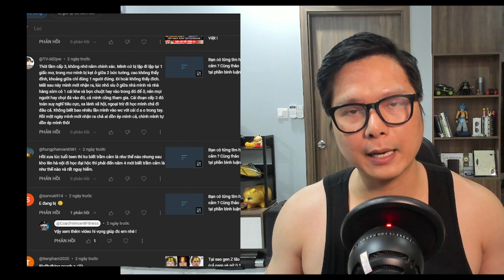Quái vật bộ gene và chuyện steroid gây đột biến hormone ?